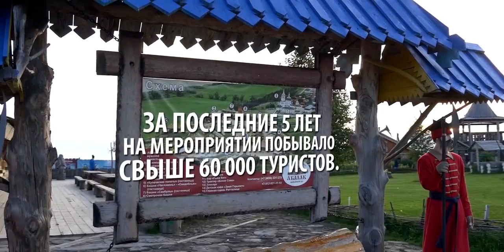Туристический комплекс "Абалак"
В Июне 2008 года комплекс "Абалак" открыл свои двери для посетителей.  Туристический комплекс находится в 20 км от города Тобольска на высоком берегу Иртыша. Деревянная крепость возведена рядом с Абалакским Свято-Знаменским мужским монастырем и представляет собой реконструкцию сибирского острога времен завоевания Сибири казаками Ермака Тимофеевича.